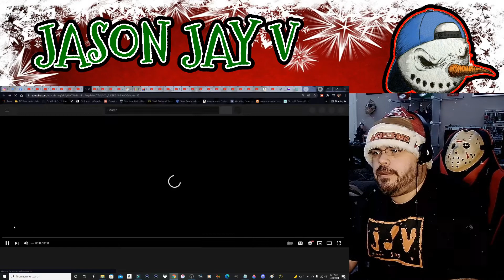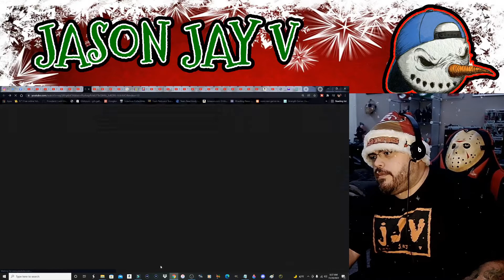Carol Of The Bells || ROCK COVER || By: Halocene || Hispanic MC Reacts